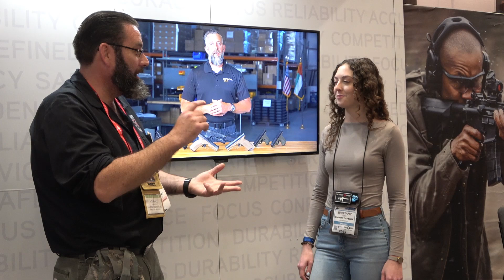Shot show 2024 video 35 Ransom with 9mmBrit. Very cool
Shot Show 2024 video 35 of many.
This video is with Ransom Rest and 9mmBrit.
Britney uses Ransom Rest products for her testing, including repeatability and accuracy testing. Very cool working with her.

Highlights from the 2024 shot show.

Not everything that happens in Vegas stays in Vegas.

We here at Ransom Rest hope this video will encourage you to look at our Products. This video will show you clearly why our products are preferred. We make nothing on our videos.

If you have any questions, feel free to let us know.
Also, please forgive any grammar, punctuation, or spelling. It is not our specialty.

The American Pew Pew Rest Professionals.

Like and follow us; please do not Stalk and Snipe us.

Visit us on our website. ransomrest.com/